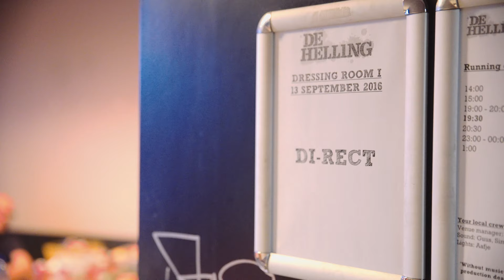DI-RECT | 1MinuteTillShowtime | Backstage in Tivoli De Helling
DI-RECT speelde op 13 september 2016 in De Helling. Voor onze videoserie 1 minute 'till showtime filmden we de laatste minuten backstage voordat de band het podium op liep.

✔️ Volg TivoliVredenburg op social media!

🇬🇧 TivoliVredenburg is a unique contemporary music complex for all kinds of music and entertainment, situated in the centre of the medieval city of Utrecht in The Netherlands